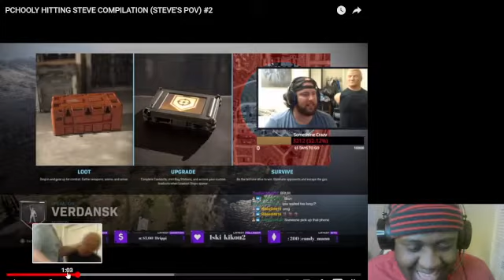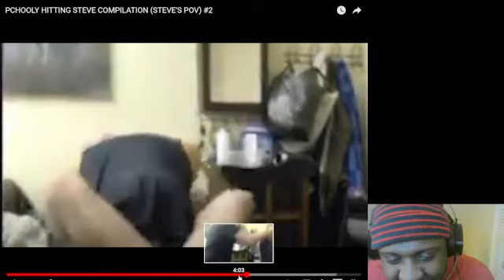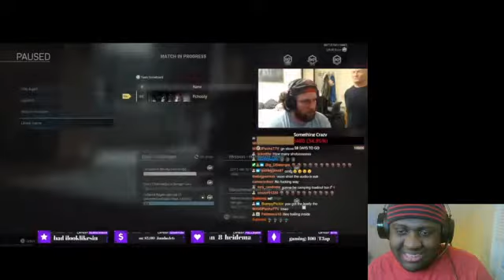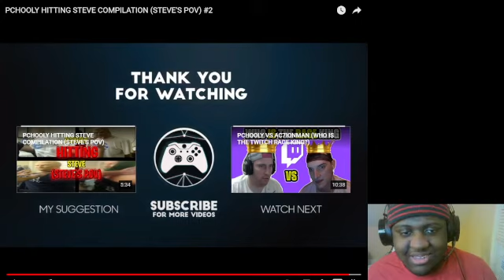Pchooly Hitting Steve Compilation 2 (Steve's POV) Reaction